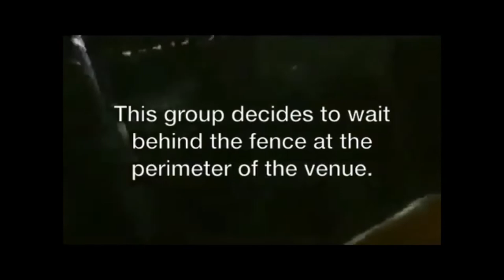SURVIVOR RAW FOOTAGE~ROUTE 91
SURVIVOR RAW FOOTAGE OF THE
ROUTE 91 LAS VEGAS SHOOTING
OCTOBER 1,2017